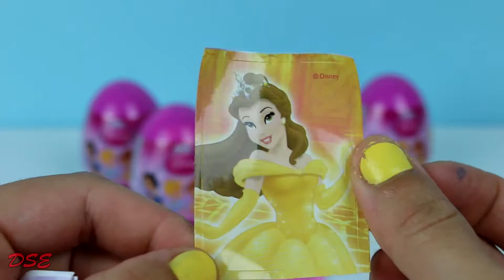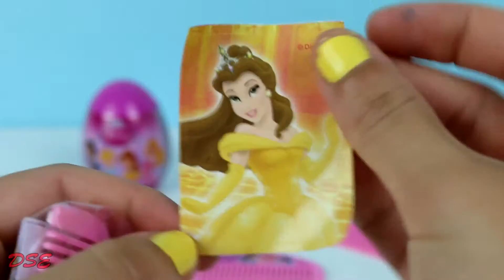Big Disney Princess Surprise Eggs Toy Review Unboxing Toys Kid Friendly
Disney Surprise Eggs Toy Channel Videos

Play and Learn Colors and Numbers with Playdough + Count 1 to 10 in English + Kids Fun

HELLO KITTY Playdough with Lion and Elephant Mould!! Play Dough HELLO KITTY Learning Colors for Kids

PlayDough Surprise Eggs Learn A Word!!! FROZEN My Little Pony Hulk and Monster Truck Surprise Toys!

Play doh Ice Cream Cake Pretend Play Kids Fun Clay Modelling by Disney Surprise Eggs Toy Channel